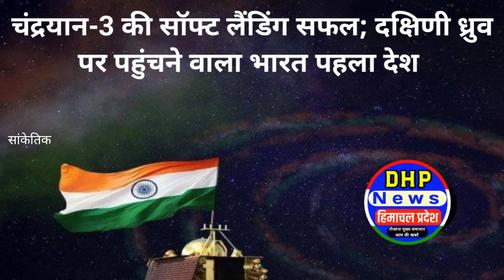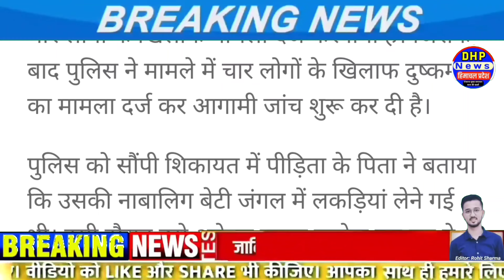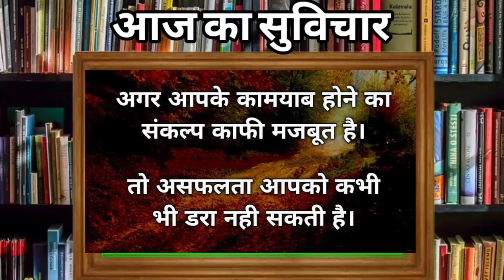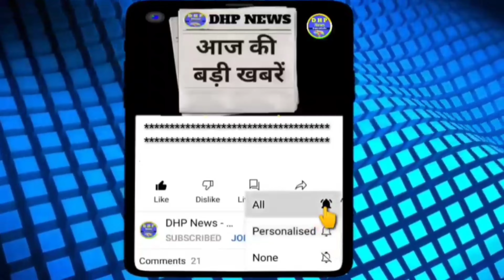🔴24 August 2023 Himachal Pradesh News Today | HP News | @DHP News hpnews himachalnews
1. Himachal Pradesh news
2. Latest Himachal news
3. Shimla news
4. Kangra news
5. Dharamshala updates
6. Manali tourism
7. Kullu events
8. Solan politics
9. Hamirpur development
10. Una district updates
11. Bilaspur headlines
12. Chamba cultural news
13. Mandi current affairs
14. Kinnaur travel vlogs
15. Lahaul-Spiti updates
16. Himachal tourism guide
17. Himachali culture and traditions
18. Himachal Pradesh government news
19. Himachal Pradesh elections
20. Himachal Pradesh weather forecast
21. Himachal current affairs
22. Himachal breaking news
23. Himachal politics
24. Himachal government updates
25. Himachal weather forecast
26. Himachal cultural events
27. Himachal educational news
28. Himachal health updates
29. Himachal infrastructure development
30. Himachal road conditions
31. Himachal environmental issues
32. Himachal social issues
33. Himachal festivals and celebrations
34. Himachal economy and business news
35. Himachal education system

Himachal news 24 August 2023 Latest Himachal news daily breaking news DHP News himachal